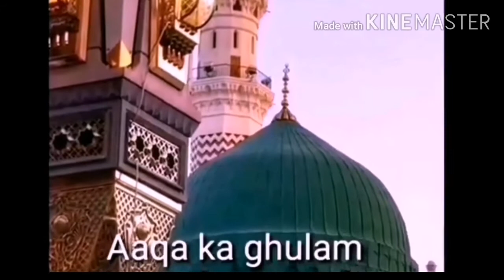Hazrat Zubaida Khatoon Ek Zabardast Waqia /Aaqa ka ghulam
As salam alaikum doston
Aaj ka ye video hazrat Zubaida khatoon ke baare me hai
Kis tarah unki ek Ada Allah ko itni pasand ayi ki Allah swt ne unki bakshish kardi

Ek janwar ko tak Pani pilana Kitni badi sawab ka kaam hai ye hum janege

Playlist check kijiye
 seerat un nabi saw series
Sache waqiye
Daily short reminders
Wazaif